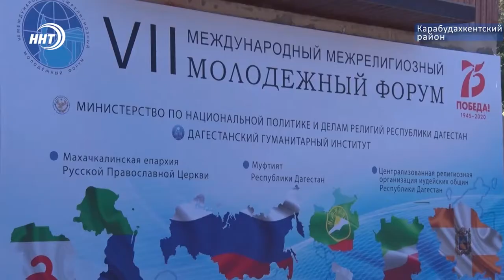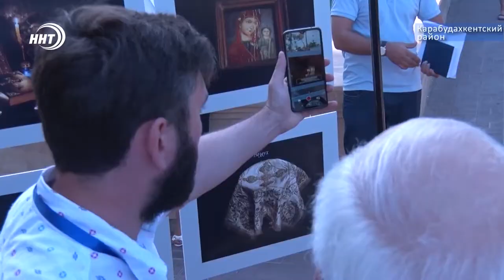Межрелигиозный молодежный форум проходит в Дагестане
В санатории «Каспий» по традиции стартовал 7-й международный межрелигиозный молодежный форум. В мероприятии принимают участие молодые люди из разных регионов России, а также стран ближнего и дальнего зарубежья. На открытии присутствовали представители органов власти и общественности. Подробнее Хамза Нурмагомедов.